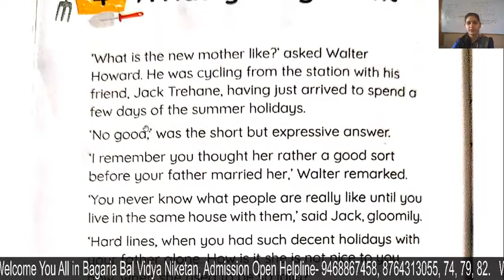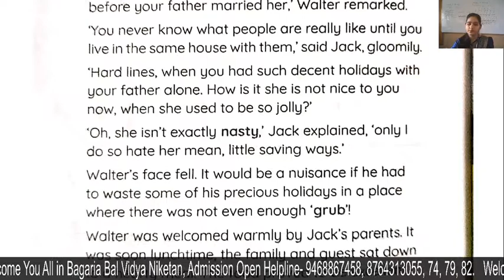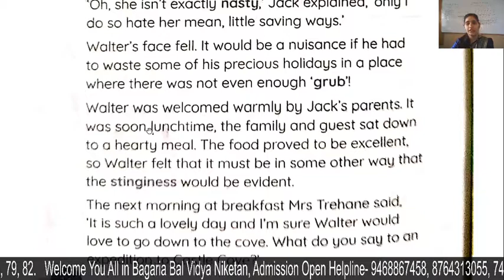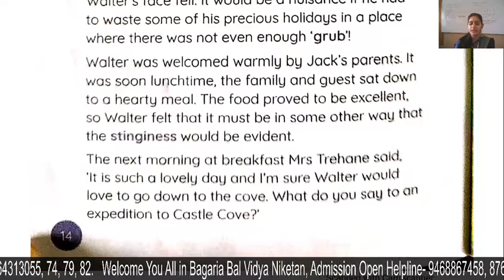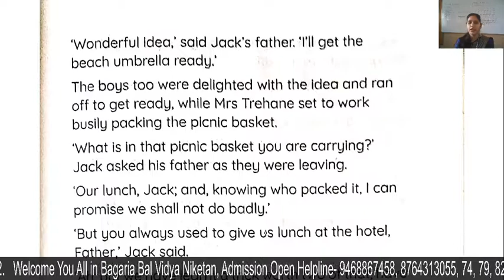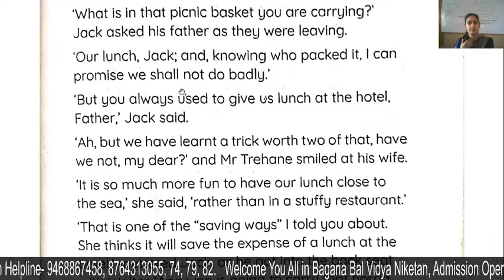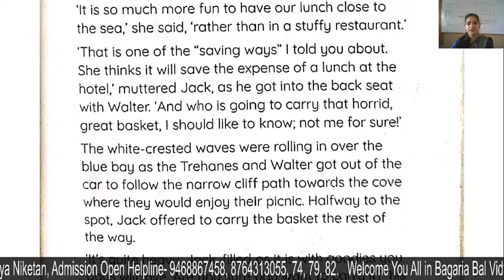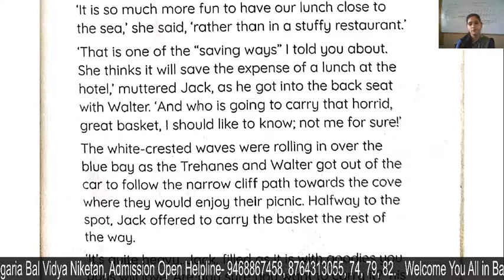A hasty judgment part 2